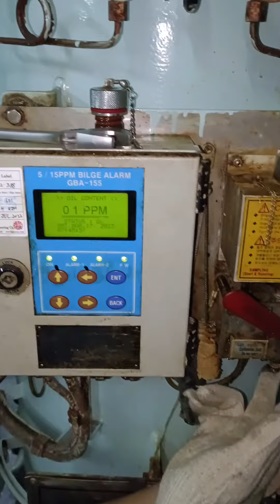GBA oil water separator 15 ppm alarm